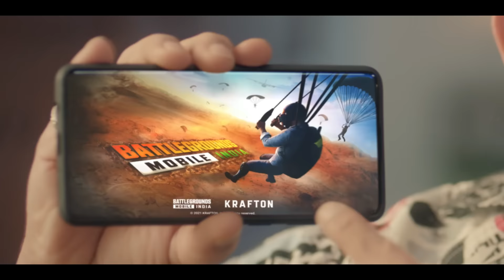Pre-Register BATTLEGROUNDS MOBILE INDIA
BATTLEGROUNDS MOBILE INDIA is finally here! Pre-Register NOW for INDIA KA BATTLEGROUNDS and win exciting rewards!